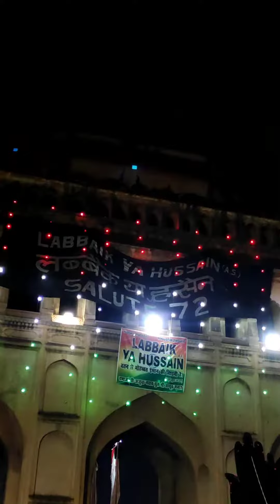Ya Hussain 7 muhurram Lucknow